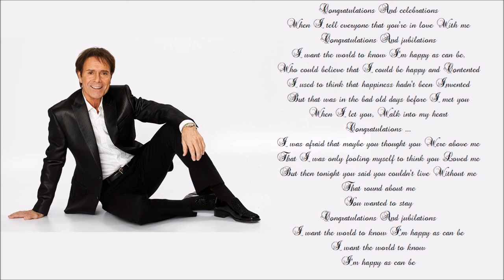Congratulations | Cliff Richard | Party Version | Sing Along (with lyrics)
Style Category : Entertainer
Style : SchlagerPolka
Scale : G
Tempo : 115
Multipad : NA